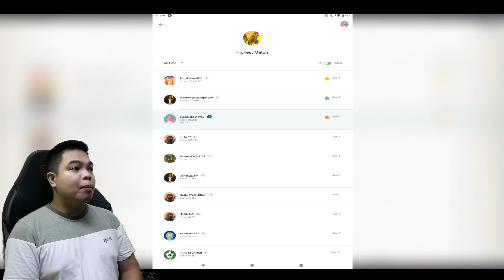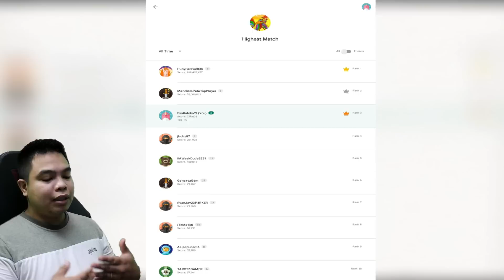Mga Cheater Nilabanan ko sa Manok na Pula Part 67